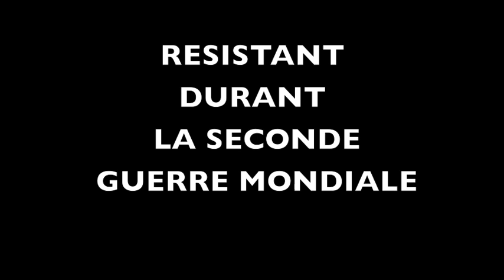HOMMAGE A MAURICE LEFEBVRE